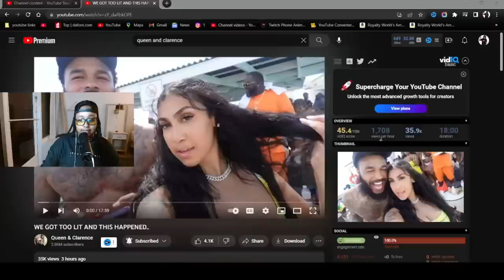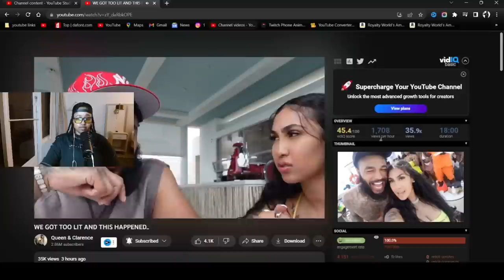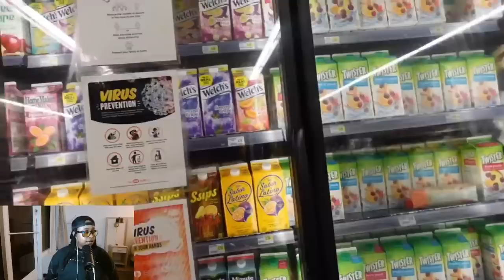Queen and Clarence on their Vacay was lit and Unbothered AGAIN this is a ENERGY...